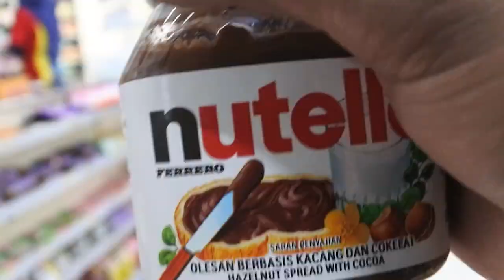PrankZizz Telur Puyuh dan Nutella - Fakta Orang Kelahiran September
SELAMAT ULANG TAHUN ORANG ORANG YANG LAHIR DI BULAN SEPTEMBER
ini adalah hadiah buat kalian berupa PrankZizz

PRANK APA SELANJUTNYA??
Tulis komentar di bawah, ide-ide prank jail kalian, saya akan coba lakukan di video berikutnya..

Terimakasih udah mau klik video ini
Semoga kalian bisa terhibur

KALIAN BISA LEBIH DEKAT DENGAN AKU
CARANYA?